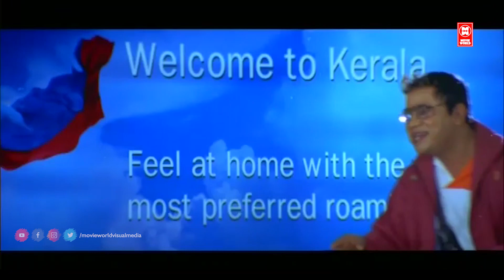ഇവൻ എങ്ങാനും എന്റെ അനിയനായാൽ തീർന്നു ...!! Salim Kumar | Mamukkoya | Malayalam Comedy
MOVIE : pachakuthira

CAST : DILEEP , SALIMKUMAR , GOPIKA

|| ANTI-PIRACY WARNING ||

*COPYRIGHT PROTECTED*